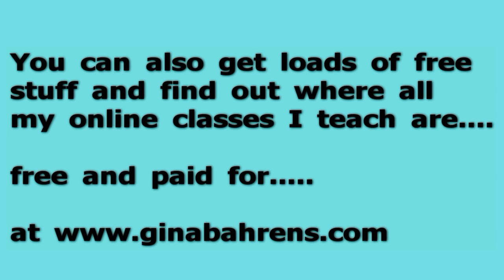From The Attic